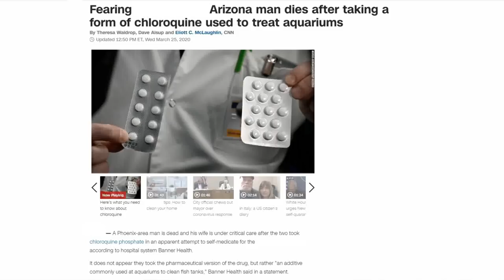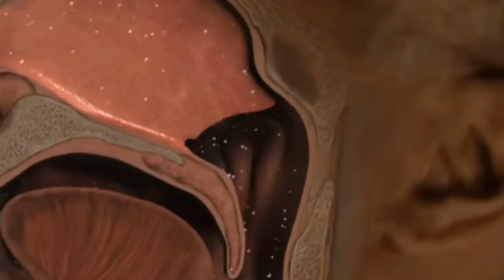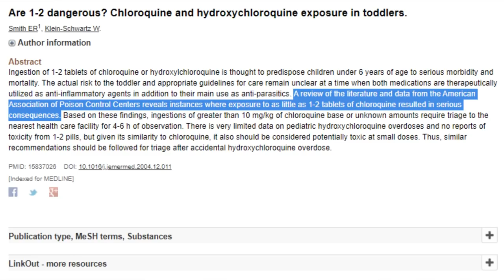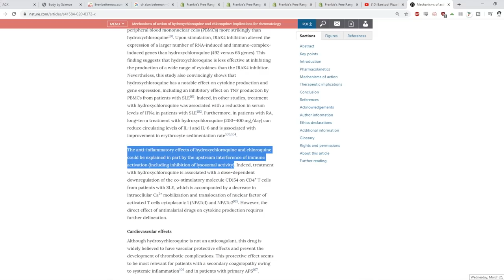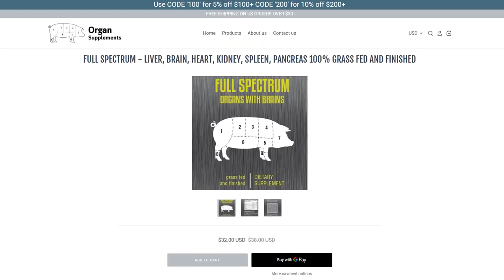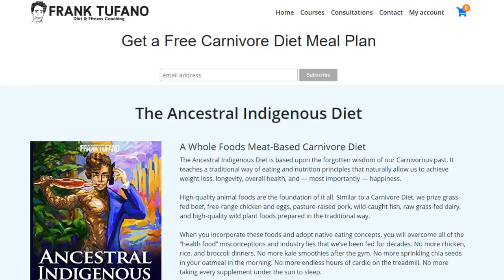Hydroxychloroquine is POISON!